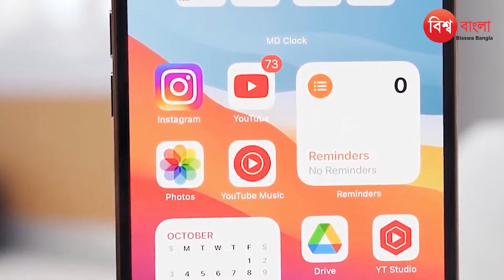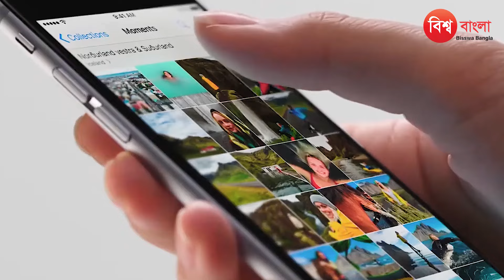লাখ টাকার আইফোন তৈরির খরচ কত জানেন? | I-Phone | Mobile Shop | Bangladeshi News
"স্বাগতম, বিশ্ব বাংলায়

এটি বাংলাদেশের একটি অনলাইন নিউজ পোর্টাল- যার ওয়েব লিংক এখানে আমরা আপনাদের কাছে তুলে ধরবো বাংলাদেশের রাজনীতি, বিনোদন, আন্তর্জাতিক সম্পর্ক এবং বর্তমান সরকারের গুরুত্বপূর্ণ সিদ্ধান্ত নিয়ে সঠিক ও নিরপেক্ষ সংবাদ। আমাদের লক্ষ্য আপনাদেরকে সচেতন করে তোলা এবং দেশের বর্তমান রাজনৈতিক পরিস্থিতি সম্পর্কে সর্বশেষ জানানো।" আমরা কখনো সেরা হতে আসেনি, আমাদের প্রধান লক্ষ্য- আপনাদের আস্থা ও জনপ্রিয়তা অর্জন করা।
বিশ্ব বাংলার প্রতিবেদনগুলো ফেসবুক, ইউটিউব, টিকটক ও ইন্সট্রাগ্রামে একযোগে দেখতে পাবেন। যার লিংকগুলো নিচে দেওয়া হলো-

কোন তথ্য কিংবা পরামর্শের জন্য যোগাযোগ করুন- সিদ্ধার্থ দে, পরিচালক (বিশ্ব বাংলা)

বিশ্ব বাংলা পরিচিতি

গণমাধ্যমটি “৬ মে ২০২০ সালে” আনুষ্ঠানিকভাবে যাত্রা শুরু করে। বিশ্ব বাংলা নামটি বাংলাদেশের ট্রেডমার্কভুক্ত। এই নামটি কপি এবং লোগো ব্যবহার দণ্ডনীয় অপরাধ। প্রতিষ্ঠানটির পরিচালক ও চেয়ারম্যান হিসেবে সাংবাদিক সিদ্ধার্থ দে দায়িত্ব পালন করছেন। সিদ্ধার্থ দে সাংবাদিকতার পেশার সাথে ২০১০ সাল থেকে বিভিন্ন জাতীয় গণমাধ্যম (রেডিও টু-ডে, এশিয়ান রেডিও, আমাদের অর্থনীতি, আমাদের নতুন সময়, শীর্ষ নিউজসহ-সর্বশেষ অনলাইন নিউজ পোর্টাল “বার্তা বাজারে”কর্মরত ছিলেন। বর্তমানে পুরোদস্তুর বিশ্ব বাংলায় নিজেকে নিয়োজিত রেখেছেন।

বিশ্ব বাংলায় সংবাদ নিয়ে কিছু কথা-

বাংলাদেশের রাজনৈতিক পরিবেশ দ্রুত পরিবর্তনশীল। দেশের প্রধান রাজনৈতিক দলগুলোর মধ্যে নানা মতপার্থক্য ও টানাপোড়েন প্রতিনিয়ত লক্ষ করা যায়। বর্তমান সরকার ও বিরোধী দলগুলোর মধ্যে রাজনৈতিক পারদ ক্রমশ উত্তপ্ত হয়ে উঠছে। আমরা আমাদের প্রতিবেদনে সেসব টানাপোড়েন এবং রাজনৈতিক পরিস্থিতির সর্বশেষ তুলে ধরবো । বিশেষ করে আমাদের দৃষ্টি থাকে- শেখ হাসিনা ইস্যু, বৈষম্যবিরোধী ছাত্র আন্দোলনে নিরীহ ছাত্রদের গণহ‘ত্যা‘র বিচার, টাকা পাচার, বিএনপি ও জামায়াতে ইসলামীসহ আলোচিত নেতাকর্মীদের বর্তমান হালচাল।

একইসঙ্গে আগামী নির্বাচন নিয়ে রাজনৈতিক অস্থিরতা, আ. লীগের নির্বাচনে অংশগ্রহনের মারপ্যাঁচ, নির্বাচনকালীন সহিংসতা এবং ভোট কারচুপির মত স্পর্শকাতর অভিযোগগুলো নিয়ে নানা প্রতিবেদন।

বিশ্ব বাংলার প্রতিটি প্রতিবেদন বাংলাদেশের নিবন্ধিত জাতীয় গণমাধ্যমগুলোতে প্রকাশিত সংবাদ থেকে সংগৃহীত করা হয়। তাই উক্ত সংবাদের মালিকানা কিংবা দায়ভার কোনভাবে বিশ্ব বাংলা বহন করে না।

এছাড়া "বিশ্ব রাজনীতির প্রেক্ষাপটে বাংলাদেশের অবস্থান কি? বাংলাদেশের প্রতি যুক্তরাষ্ট্রের প্রেসিডেন্ট ডোনাল্ড ট্রাম্পের দৃষ্টিভঙ্গি, ভারতের সঙ্গে সীমান্ত ইস্যু, চীনের সঙ্গে অর্থনৈতিক সম্পর্ক, এবং বিশ্বব্যাংক বা আইএমএফ-এর সঙ্গে বাংলাদেশের সম্পর্কের বিষয়ে বিশদ বিশ্লেষণ।" বিশ্ব বাংলার মূল লক্ষ্য হলো- তথ্যপূর্ণ, নিরপেক্ষ এবং দর্শকদের আগ্রহ ধরে রাখা।